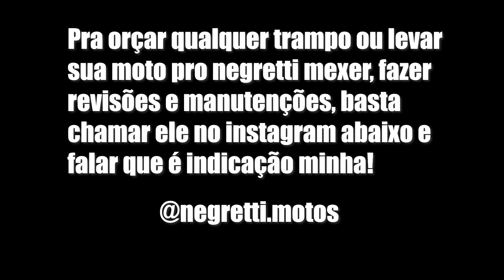OLHA O QUE SOBROU DA MEIOTA (QUE VENHA O PROJETO)